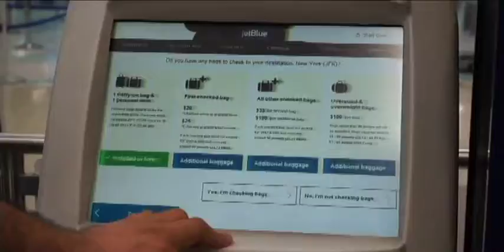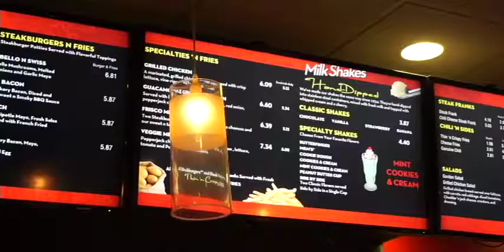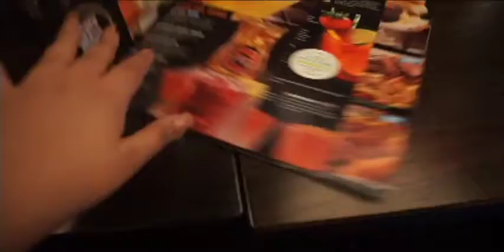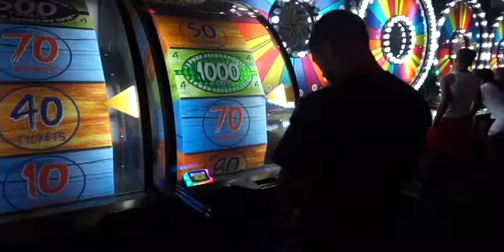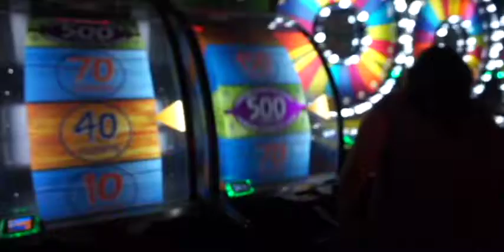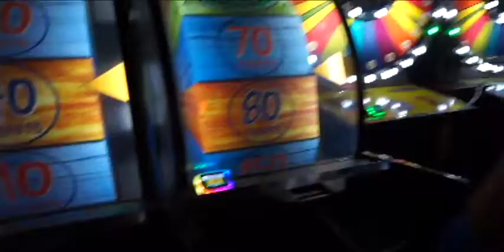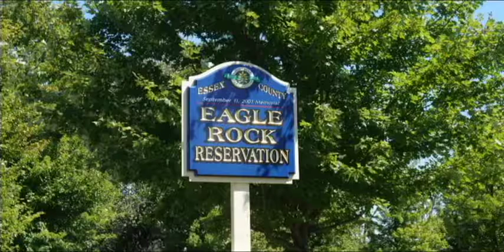[TBT] New York Travel Vlog || Ashley Marie Palomino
New York travel Diary.

GoldglamBeautybar.com -- my website check it out

This is a throw back Thursday from last year that I have been working on and every time I was finished it deleted on accident so FINALLY HERE is the vlog you guys have been waiting for MY NEW YORK TRAVEL! we visited our family who lived in New Jersey.